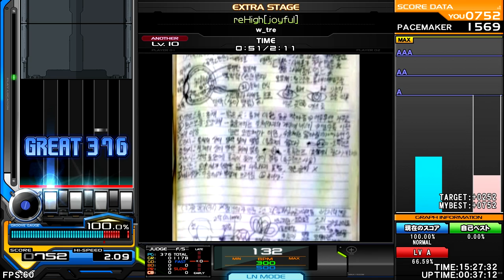w_tre - reHigh(joyful) [Pop. as bright as Teens] ♫ InSaNe BMS Pack R ♫